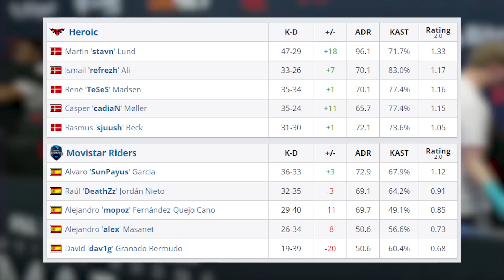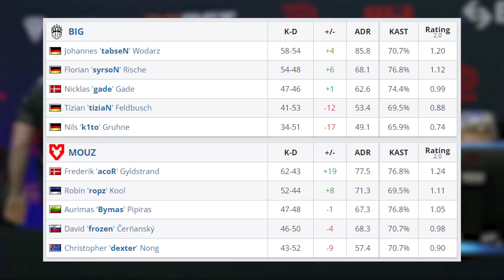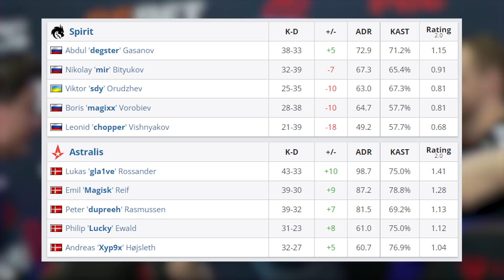BUG CS:GO NA MAJORZE 🤯 NAJLEPSZE MOMENTY TURNIEJU - DZIEŃ 4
Kolejny dzień majora i komentowania CS:GO! Transmisja trwa codziennie na moim kanale Twitch! Dzień czwarty za nami, także łapcie podsumowanie pokazujące najlepsze momenty!

Chcesz więcej?